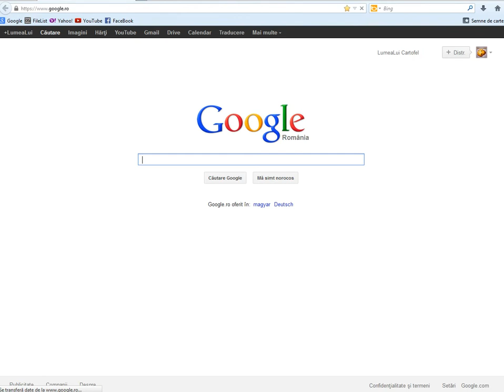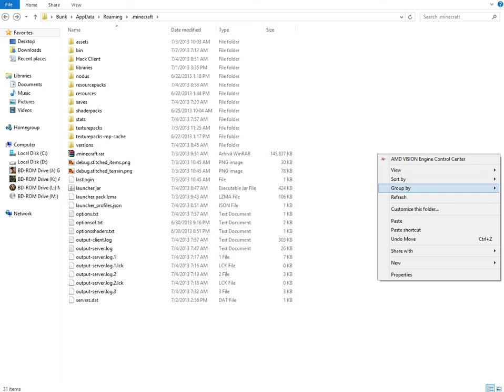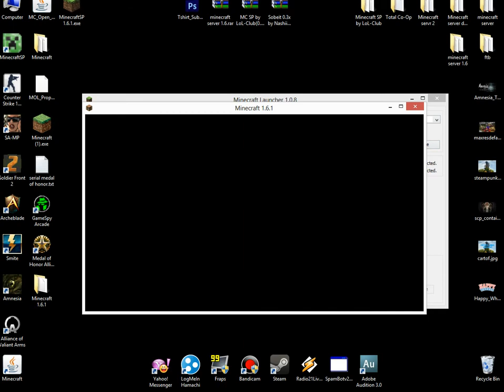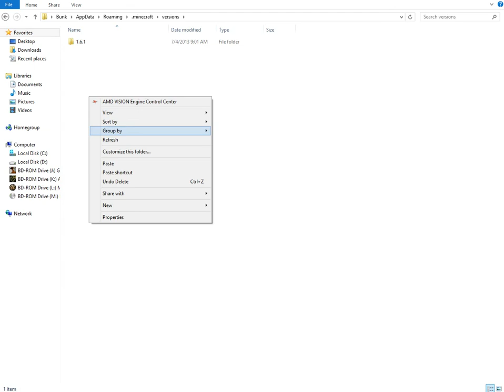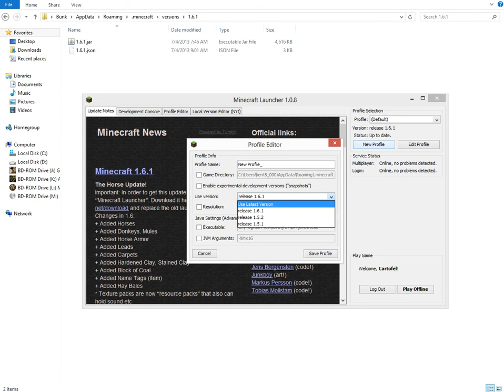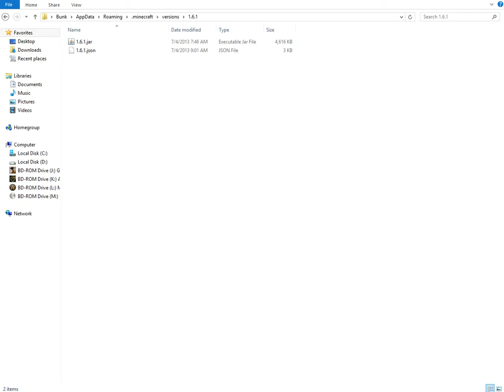Tutorial Minecraft Texturepack 1.6.1